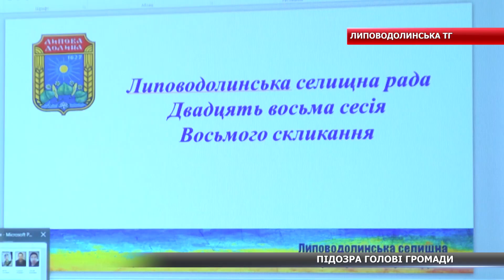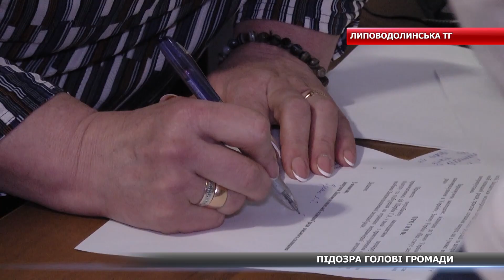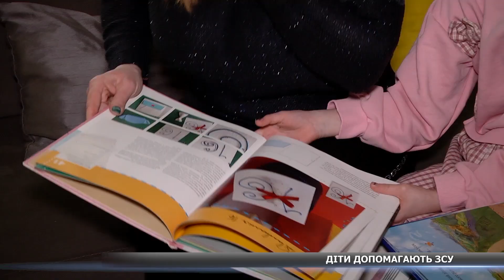373 день війни. Новини Сумщини, 03.03.2023